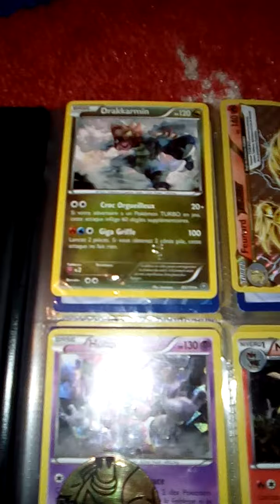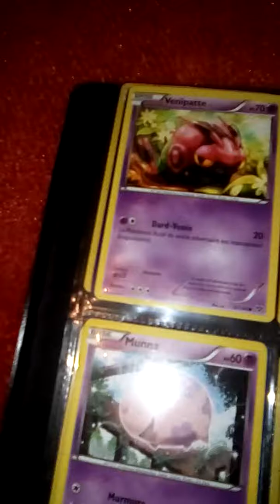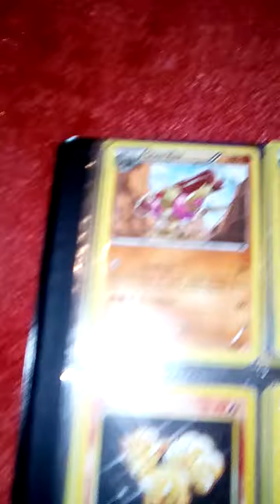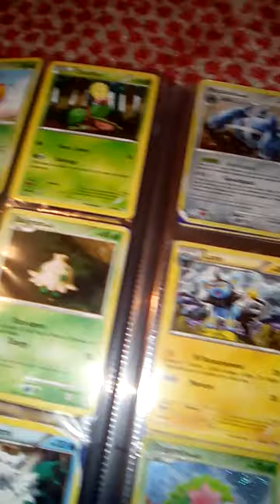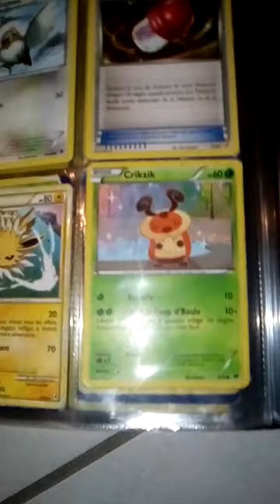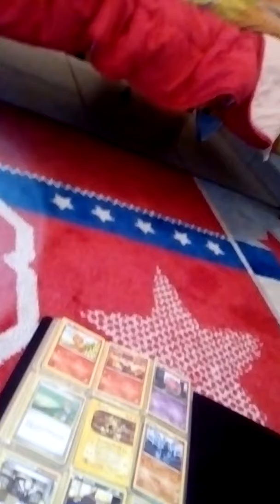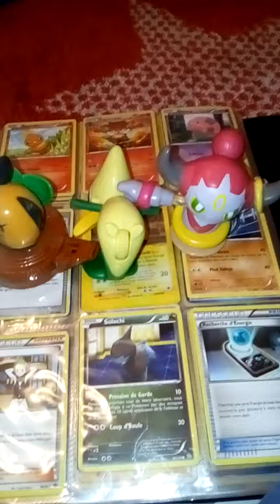Toute mes carte pokémon